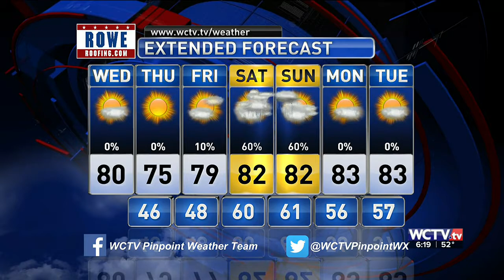Video Forecast, Wednesday 4.21.21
Clear and sunny today, with a bit of a breeze. More clear for a couple of days with cool mornings before the next chance for storms arrives this weekend.